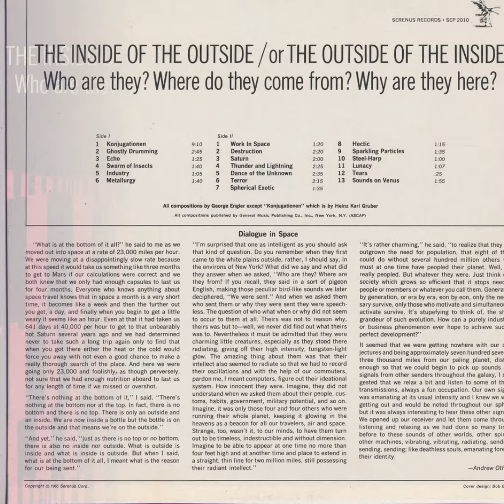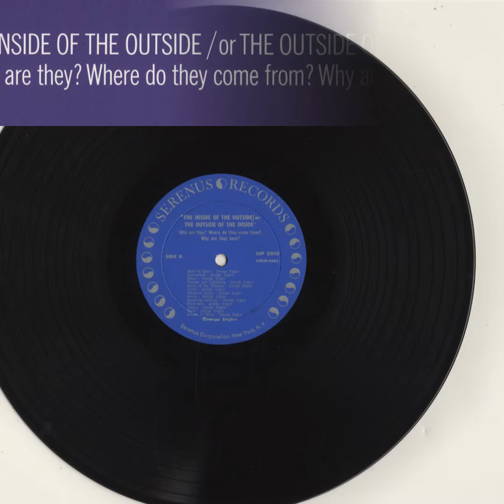George Engler; Work In Space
from "The Inside of the Outside /or The Outside of the Inside" (1965); Serenus ‎SEP 2010.

""Who Are They? Where Do They Come From? Why are They Here?" After a short beauty res(e)t, Creel Pone returns borne anew with this pristine nugget, a reproduction of this 1965 Serenus-label LP largely by George Engler - with one extended piece by Jeunesses Musicales mainstay Heinz Karl Gruber at the opening bell; more on that incredible Austrian label later in the series - released as something of an outer / inner-space chronicle entitled (wait for it) “THE INSIDE OF THE OUTSIDE /or THE OUTSIDE OF THE INSIDE Who Are They? Where Do They Come From? Why are They Here?"

One can glean all sorts of hypochondroid vibes from the title & liners alone, even before the music itself hits your ears - a fine mist of space-age paranoic Lo-Fi / end-times rumbles and truly insane, tape-augmented guitar-skrabble. So perfect that ... did I not know better (sometimes I wonder if I do) I’d think this was a hoax, but then again, even if it is someone has gone through a hell of a lot of trouble to concoct something very close to my own definition of the perfect record."